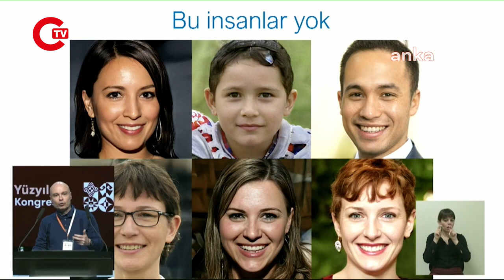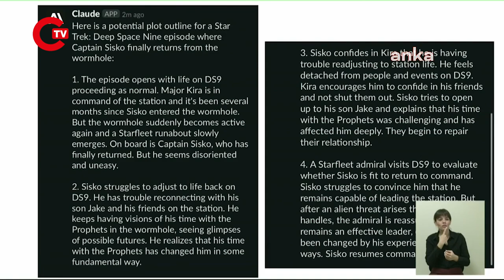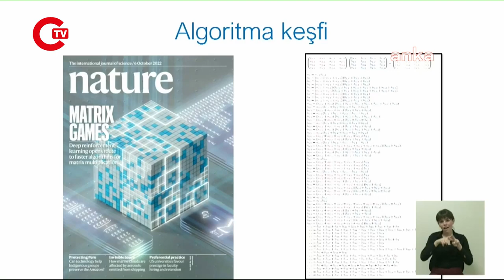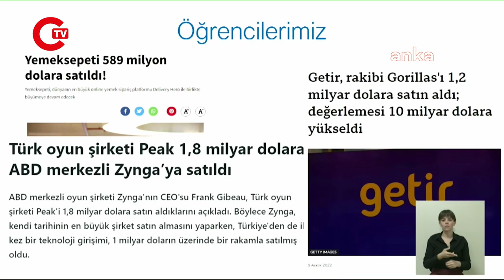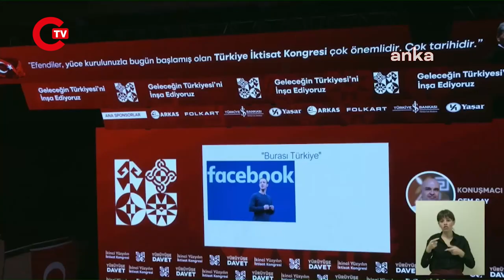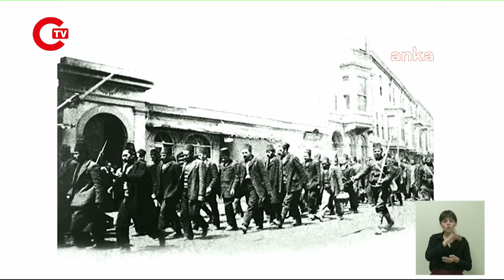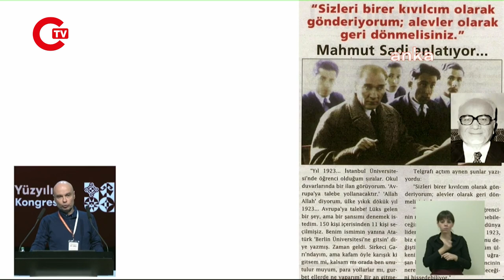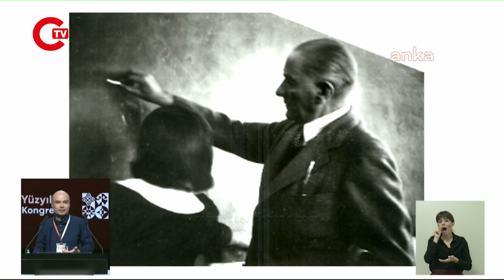Prof. Dr. Cem Say, Yemeksepeti'nin kurucusu Nevzat Aydın'ı anlattı: Derse gelmiyordu meğerse...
Boğaziçi Üniversitesi Bilgisayar Mühendisliği Bölümü Öğretim Üyesi Prof. Dr. Cem Say, İkinci Yüzyılın İktisat Kongresi'nde; “Demokrasi tıpkı bilgisayar sistemleri gibi bazı açılardan hacklenmeye açık bir sistem. Bir şeye sorgulamadan inanma hastalığı olan insanların belli düğmelerine basarak onlar yanlış yönlendirilebiliyor… Yani Türkiye’nin önünde bir seçim var. Bir seçim var ama o seçimin konusu aslında bu. Bilim toplumu mu olacağız, bilimin dediğini mi yapacağız yoksa öbür türlüsünü mü? Geçtiğimiz yüzyılda yaşadıklarımız bize bu konuda ilham vermeli” dedi. Say, Ekşi Sözlük’e erişim engeli getirilmesini de eleştirdi.